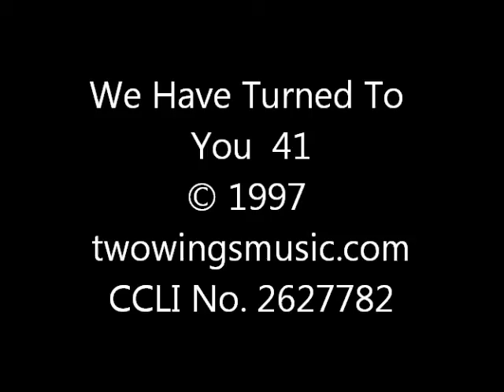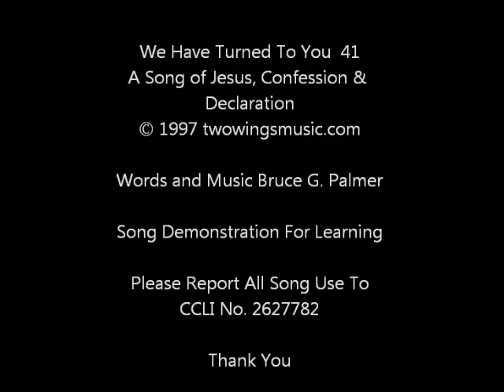41 We Have Turned To You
A Christian music praise worship song of Jesus, Confession and Declaration for demonstrating the Songs of Bruce G. Palmer. It is for learning purposes and personal enjoyment. CCLI No. 2627782